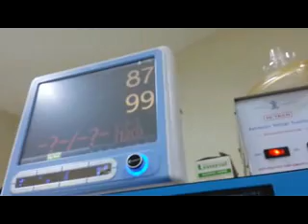Heart Sounds 6515